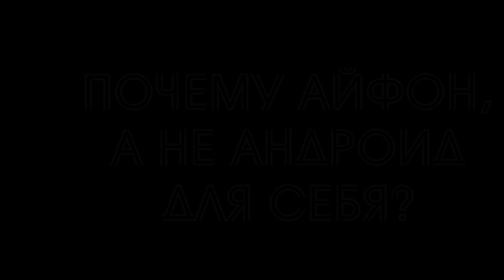Евгений Матвеев: об iPhone, службе в Чечне, ядерном реакторе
Тут я буду знакомить вас с интересными людьми.
Евгений Матвеев - спикер Like центра, основатель сети сервисов